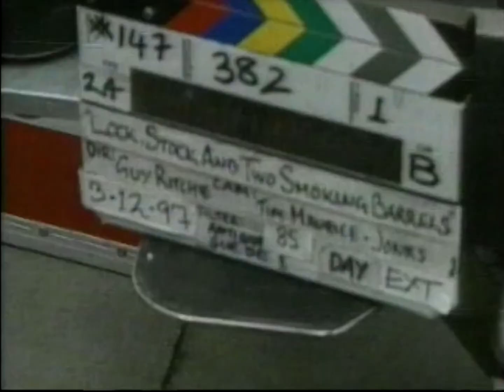Guy Ritchie interview on Lock, Stock, and Two Smoking Barrels 1999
Guy Ritchie interview on directing "Lock, Stock, and Two Smoking Barrels".